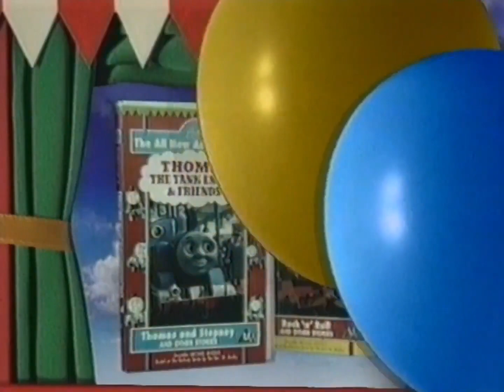Children's Favourites from VCI (1995, UK VHS Promo)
A selection of titles from VCI including:
Thomas the Tank Engine & Friends
Fourways Farm
The Wind in the Willows
Sooty & Co.
Teddy Bear Sing-Along
Rosie & Jim
Brum

This trailer was voiced by both Jonathan Kydd and Sarah Greene.